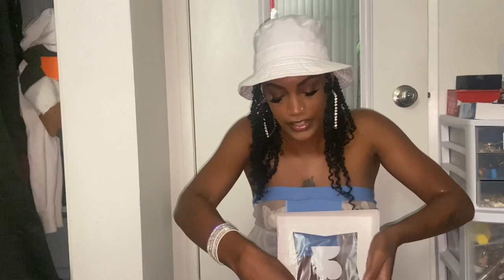THE SIMPSON BIG PINK DONUT REVIEW